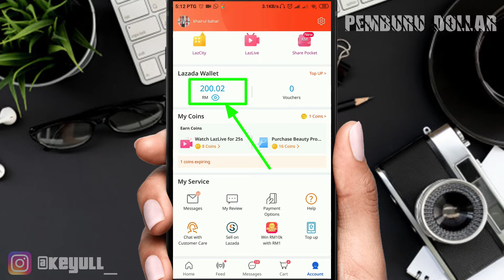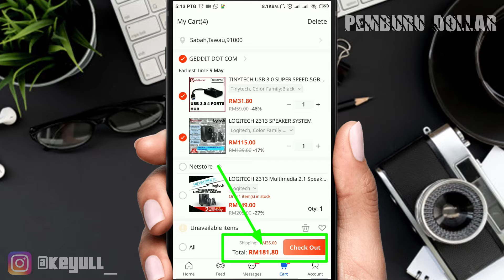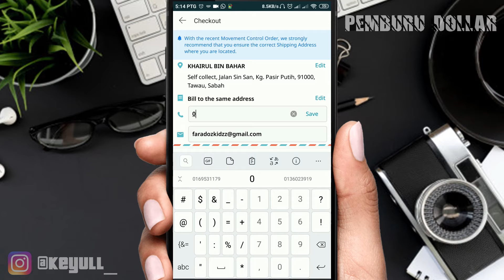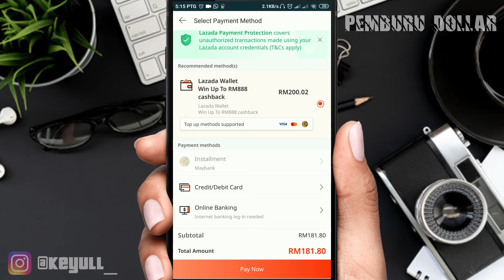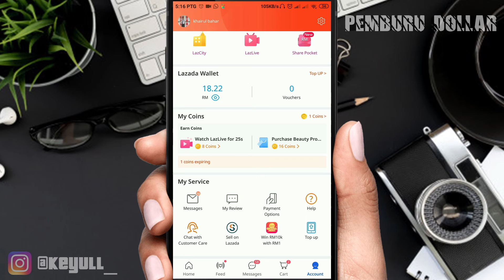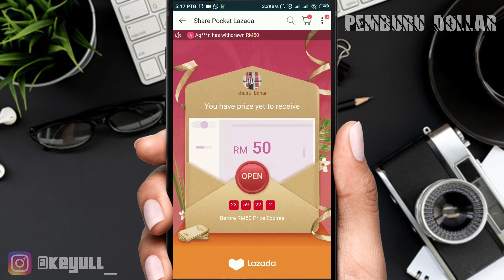Cara Dapat Top Up Free RM50 Dan Beli Barang Di Lazada TOPUP PERCUMA 2020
Video kali ini berkenaan satu aplikasi LAZADA MALAYSIA. Yang mana saya akan terangkan berkenaan TOPUP FREE Dan BELI BARANG LAZADA - Share Poket Lazada RM50. Saya akan akan tunjukkan CARA BELI BARANG DI LAZADA. Pastikan lihat video ni iaitu CARA NAK BELI BARANG DI LAZADA mengunakan LAZADA ini sampai habis.

UNTUK DOWNLOAD.KLIK LINK DIBAWAH NI

VIDEO BERKENAAN APLIKASI INI. KLIK LINK DIBAWAH UNTUK TONTON

1.SETIAP VIDEO YANG SAYA UPLOUD  MESTI DAPAT 100 LIKE
3.FOLLOW SAYA DI IG @keyull_
4.TULIS KOMEN YANG MENARIK DI RUANG KOMEN
5.SERTAKAN NAMA IG KALIAN. JANGAN KOMEN NO HP ANDA..
YANG KOMEN NO HP , SAYA TIDAK AKAN PILIH..

CONTOH : "Semoga pemburu dollar terus konsisten uploud video @keyull"

Terima kasih :))